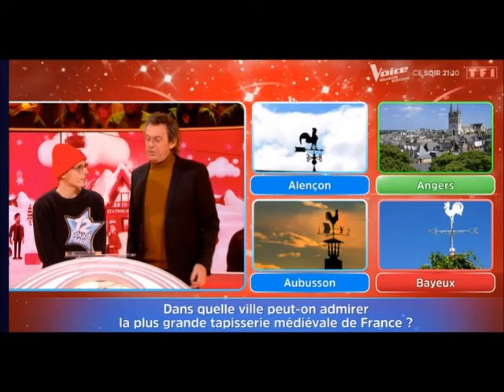12 Coups de Midi Emilien Triche jean-Luc Reichmann vérifie!